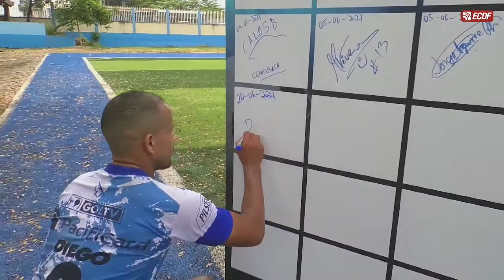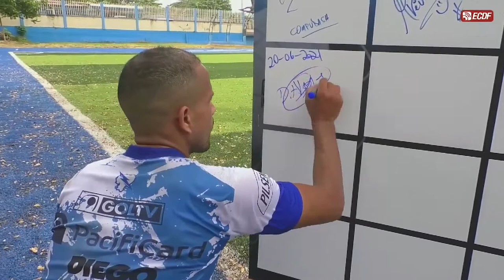AMATEUR LEAGUE | ENTREVISTA ARÉVALO - ELÉCTRICOS